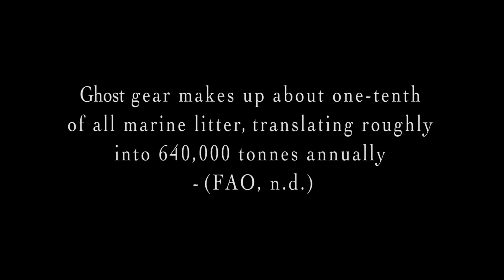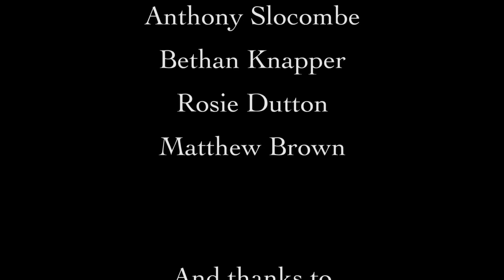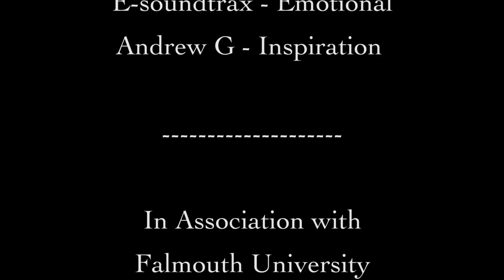Ghost Gear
'Ghost Gear' is a short film/trailer explaining the threats of fishing gear and how it can affect marine species and other wildlife. The film then moves on to show what organisations, charities and initiatives are doing to help with the situation.

'Ghost Gear' was filmed and edited by myself, Viki Blackmore.

Jorge Mendez - Cold
E-soundtrax - Emotional
Andrew G - Inspiration

Archive Imagery used -

World animal protection, 2015
Alex Mustard, 2016
Michael Mayer, 2016